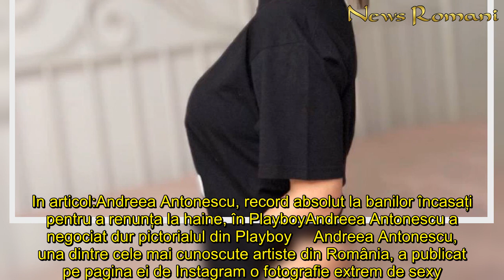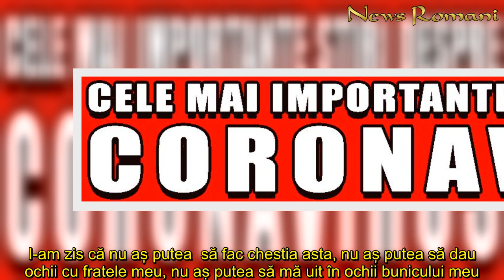Andreea Antonescu, pictorial de senzație! A arătat fanilor formele pentru care Playboy a plătit zeci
In articol:Andreea Antonescu, record absolut la banilor încasați pentru a renunța la haine, în PlayboyAndreea Antonescu a negociat dur pictorialul din Playboy     Andreea Antonescu, una dintre cele mai cunoscute artiste din România, a publicat pe pagina ei de Instagram o fotografie extrem de sexy. La aproape un an de la despărțirea de soțul ei, frumoasa cântăreață nu se sfiește să pozeze în ipoastze incendiare și să publice pe rețelele de socializare imaginile.      În cea mai nouă fotografie, Andreea Antonescu apare goală pușcă în cadă, acoperită cu zeci de trandafiri. Imaginea a fost pe placul fanilor și a strâns peste o mie de aprecieri în doar câteva ore.    Andreea Antonescu, record absolut la banilor încasați pentru a renunța la haine, în Playboy  Andreea Antonescu ne-a dezvăluit, în exclusivitate în studioul WOWbiz.ro, care au fost condițiile pentru ca ea să renunțe la haine și cum de a reușit să stabilească un record în ceea ce privește suma încasată. ”Eu nu am profitat de lucrul acesta. Problema a fost că nimeni, vreodată, nu m-a vrut îmbrăcată... Aș fi purtat, cu aceeași nonșalanță și cu aceeași încredere orice ținută. Dar, întotdeauna, mi s-a sugerat că ar trebui să vin un pic mai decoltată, mai dezbrăcată...”, povestește Andreea Antonescu. Și, după aceea, a început să facă o serie de confesiuni, în exclusivitate, despre momentul Playboy al carierei sale. „Am luat 30.000 de dolari. (…) Nu îmi doream chestia asta. Eu chiar sunt o persoană pudică, știu că nu mă crede nimeni, sunt rușinoasă, timidă... I-am zis că nu aș putea  să fac chestia asta, nu aș putea să dau ochii cu fratele meu, nu aș putea să mă uit în ochii bunicului meu...”, a povestit Andreea Antonescu în studiul WOWbiz.ro. Citeste si: Roxana Marinescu, primele declarații după ce a fost diagnosticată cu coronavirus: „Eram rece ca un cadavru”   Andreea Antonescu a negociat dur pictorialul din Playboy  Doar că, pare-se, dorința celor de la Playboy a fost suficient de mare pentru a-și menține insistențe la adresa frumoasei Andreea Antonescu.  „Am stat și am analizat un pic și am zis: ”Cine a fost cea mai bine plătită”.  Știam că Loredana a fost cea mai bine plătită, am aflat suma pe care a luat-o Loredana și am zis că dacă Loredanei, pe care o iubesc și am iubit-o întotdeauna și pe care o consider cea mai tare artistă de la noi, i-au dat suma asta, eu trebuie să le cer de trei ori mai mult, ca să fiu sigură că nu îmi dau. Și am  considerat că am rezolvat problema... Și, într-o seară, am spus că suma pe care eu o cer și pe care nu o negociez deloc este de 30.000 de dolari. (...) Am doua zi, eram în mașină și mă  sună Dan Silviu Borescu care mă întreabă când merg să semnez contractul. (...) Suma a fost acceptată, când merg să semnez contractul. Am închis telefonul și am început să plâng. Nici nu aveam cum să dau înapoi...Și așa am pozat, cu forța, în Playboy. A durat patru zile, câte 14 ore...”, mai spune Andreea Antonescu.